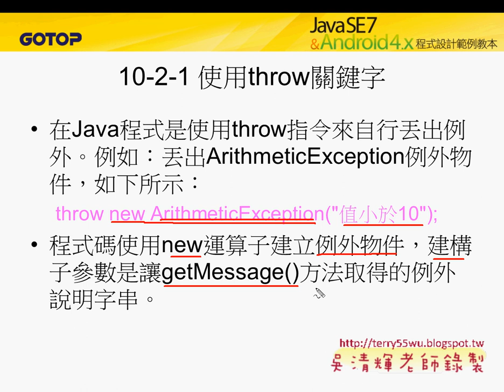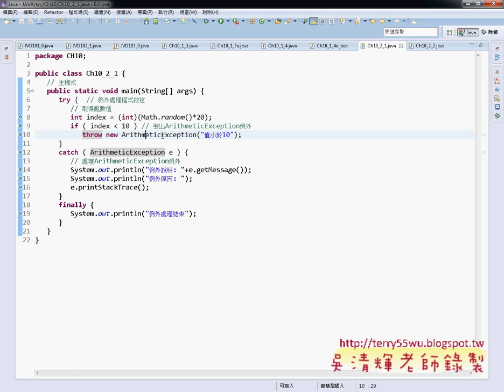12 Ch10 2 1 使用throw關鍵字JAVA物件導向設計 吳老師)1